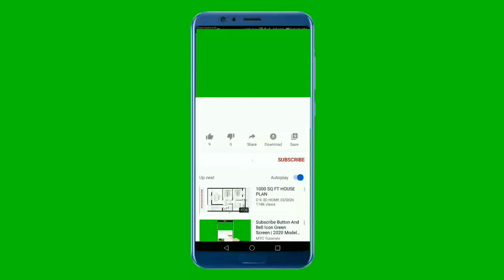Willingness: The Best ACT Strategy to Overcome FEAR [Acceptance and Commitment Therapy]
🌟  In this video, we explore the core principles of Acceptance and Commitment Therapy (ACT) with a focus on Willingness—a potent strategy for triumphing over fear.

💡 Join me as we learn about Willingness and its role in overcoming inner demons. Learn how ACT, an evidence-based therapeutic approach, goes beyond traditional methods, integrating values, and practical exercises into your daily life.

🔗 Key Highlights:
- Metaphors: Witness the potent metaphors of "Demons on the Boat" and "The Struggle Switch" by Russ Harris. These vivid narratives serve as powerful tools in navigating life's challenges.

- Russ Harris's Wisdom: Don't miss Russ Harris's insightful video, [The Struggle Switch] and explore his groundbreaking book, [The Happiness Trap] for an in-depth understanding of Willingness in ACT.

- My YouTube Journey:* I share my personal YouTube journey with ACT on Mental Health. Discover how I conquered fear to start this channel, sharing insights, and strategies for mental well-being.